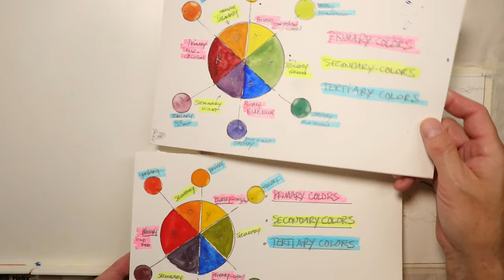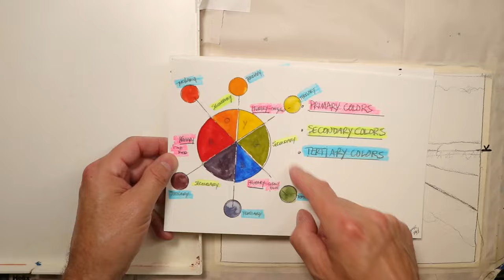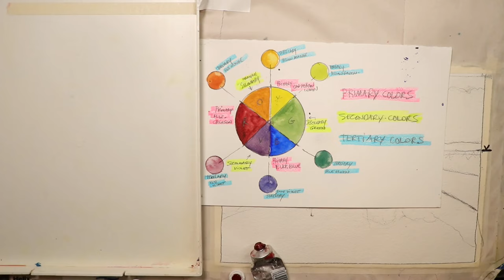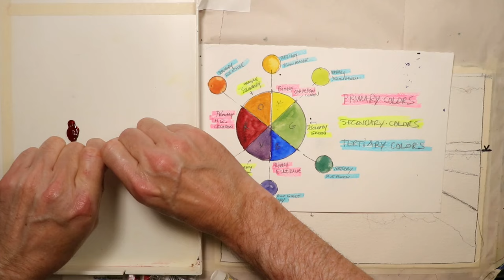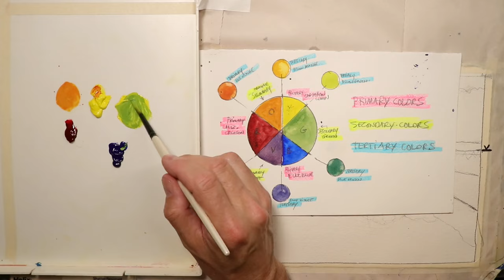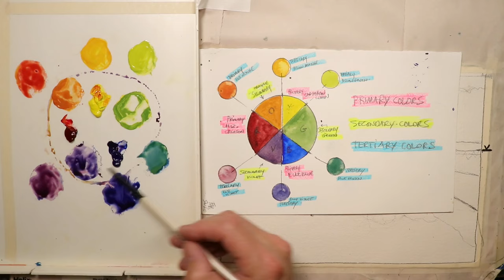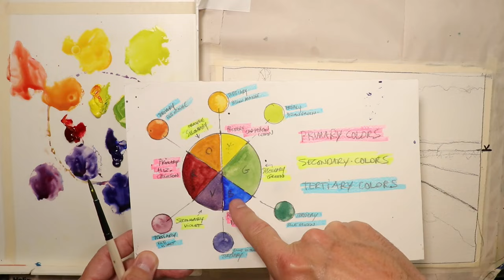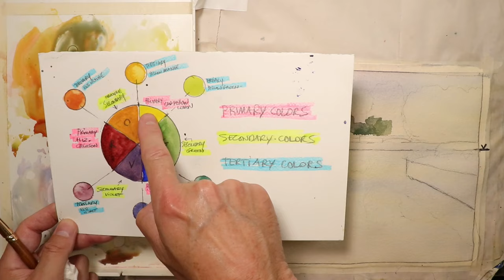Beginners Landscape Paintings with Only Three Colors!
We cover the ultimate method for creating compelling color in your paintings. A must watch for all watercolor and mixed media artists.